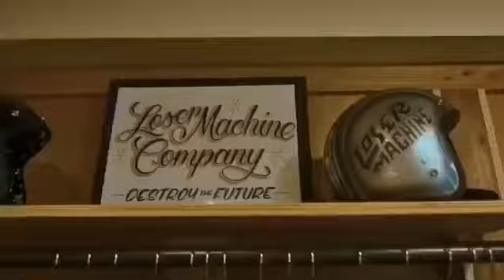Losermachine x Espinoza